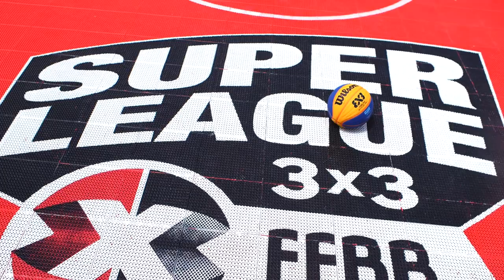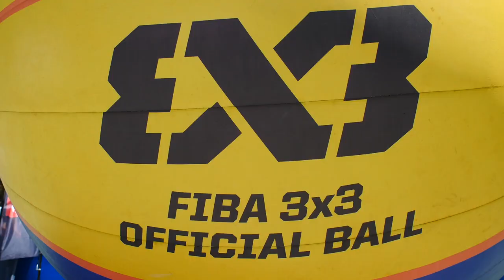SUPERLEAGUE VLOG EPISODE 4 : Team Douala - Open Plus 5000 Le Pouliguen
Suivez le parcours de Bassa Doumbe, Masse Doumbe, Antoine Mendy et Jean-Felix Moupegnou membres de l'équipe Team Douala à l'occasion de l'Open Plus 5000 du Pouliguen.